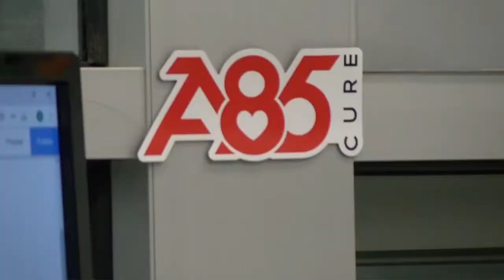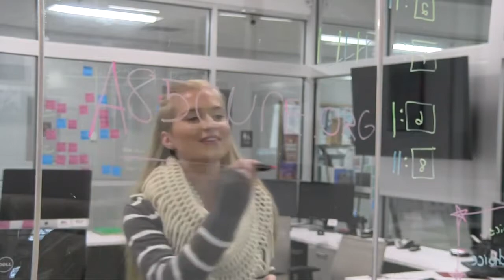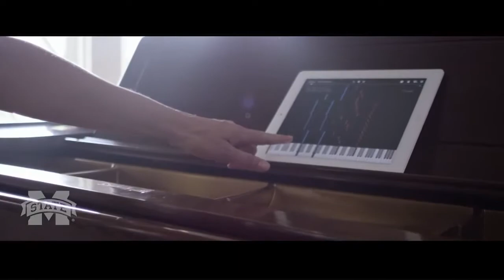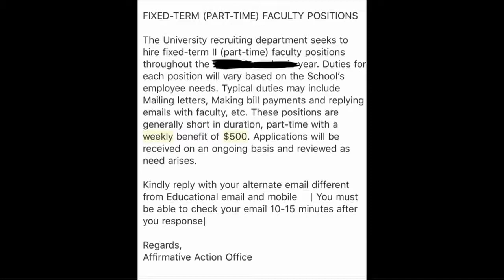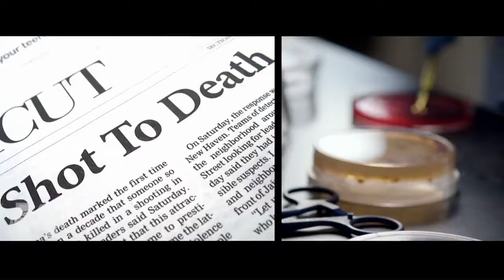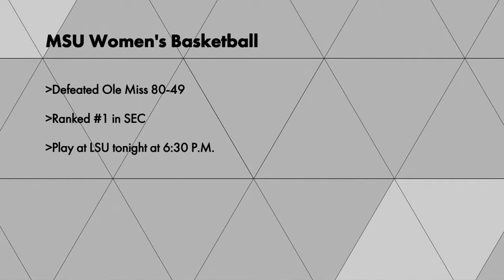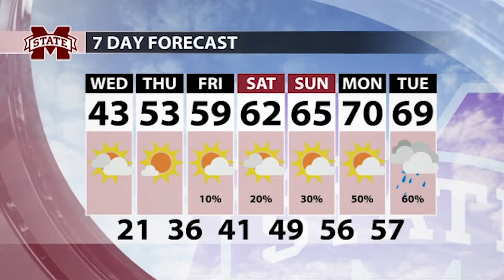Director's Track 1.31.19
This is an example of how I work under pressure when things aren't perfect.
I am directing in this air check. In the background you can hear my Instructor/Producer say that we are heavy and cuts several items. We end up being 90 seconds light due to timing error.

Program Audio- Left Ear
Intercom- Right Ear

Full Air check with director's track by request.